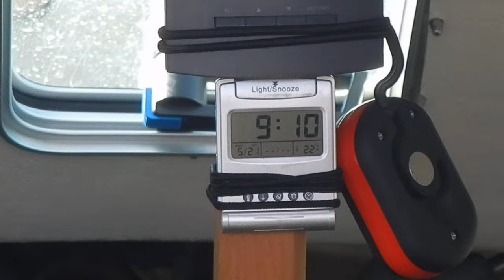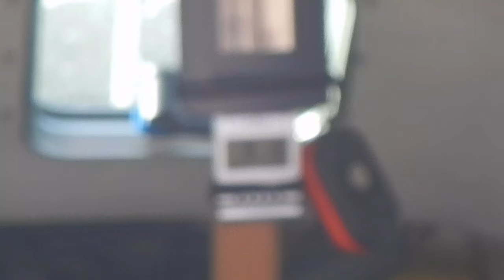DRASCOMBE COASTER JUNO - POSTHUISWAD PERFECT ANCHORING PROCEDURE, ASCENSION DAY 2020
Welcome back and join in to check out Cptn. Chris demonstrating how to anchor Coaster Olle right beside Caster JUNO in just one feet of water!